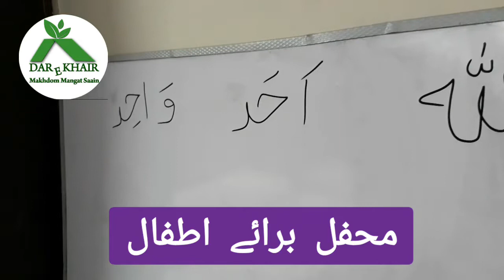Kids weekly Mehfil - 23 June 2022